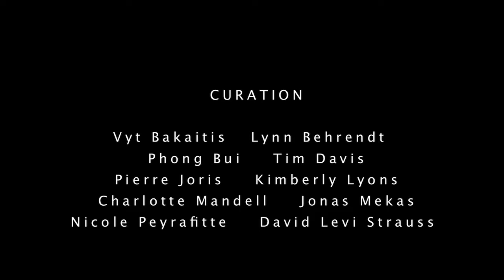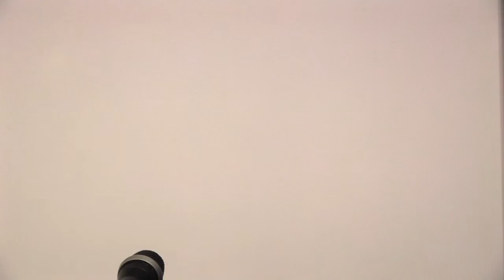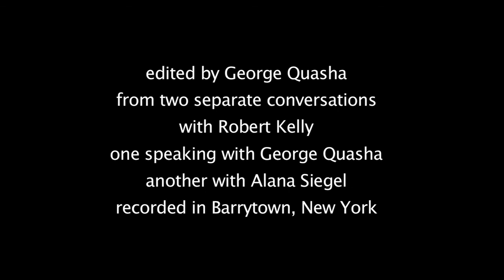Logic of the World: The Poetics of Robert Kelly 14—George Quasha & "DESIRE" (video)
PART 14—George Quasha: presenting the video "DESIRE: a speaking portrait of Robert Kelly," from the day-long event at the Anthology Film Archives in NYC on May 7, 2011, as part of "Logic of the World: The Poetics of Robert Kelly: Celebrating His 75th Birthday & His 50 Years Teaching at Bard College," sponsored by The Brooklyn Rail, presented by Jonas Mekas and hosted by Phong Bui.

Curation: Vyt Bakaitis, Lynn Behrendt, Phong Bui, Tim Davis, Pierre Joris, Kimberly Lyons, Charlotte Mandell, Jonas Mekas, Nicole Peyrafitte, David Levi Strauss.